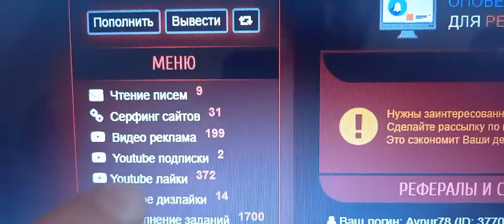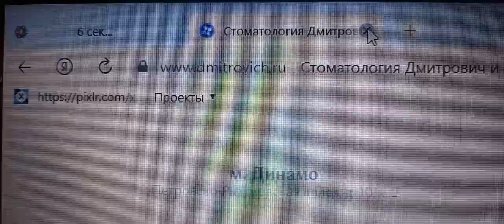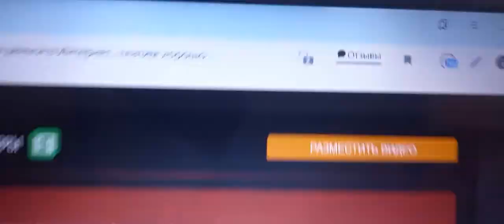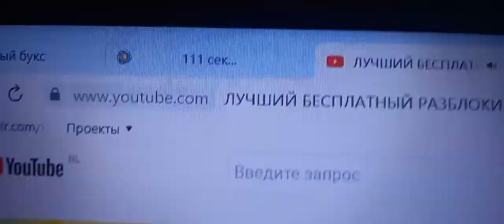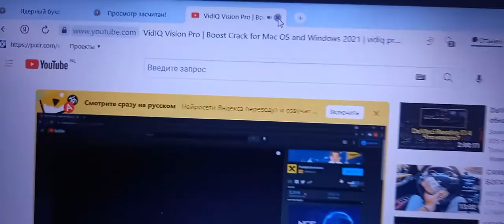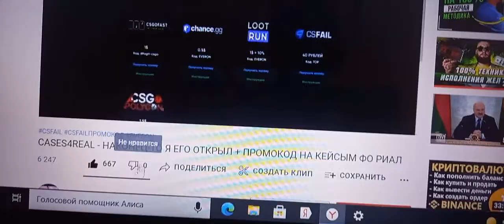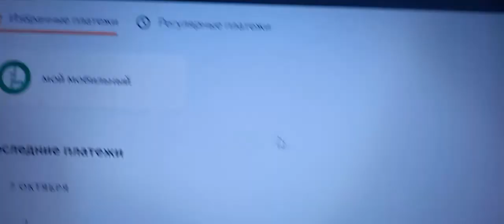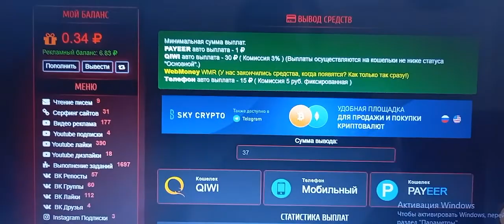ЗАРАБАТЫВАТЬ БЕЗ ВЛОЖЕНИЙ #17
ЯДЕРНЫЙ БУКС платит  Вывел 35 89 рублей на QIWI #17

Проверенный ОБМННИК!

ТОП ПРОЕКТЫ!
Здесь ураган аудиторий, ВК, ФЕЙСБУК, ИНСТАГРАМ, ЮТУБ.
Заработок без вложений!
Инвестиция в золота добывающий компания !
Телеграм БОТ

ЭЛЕКТРОННЫЙ КОШЕЛЬКИ!